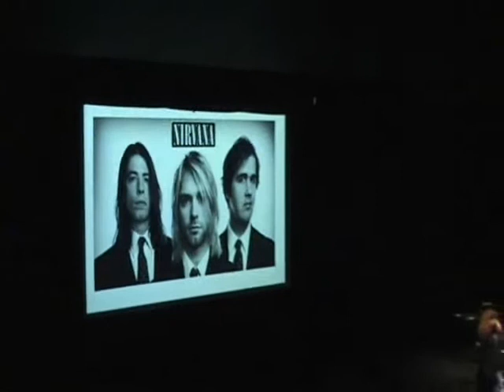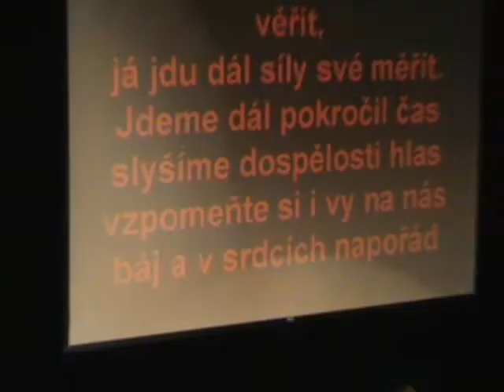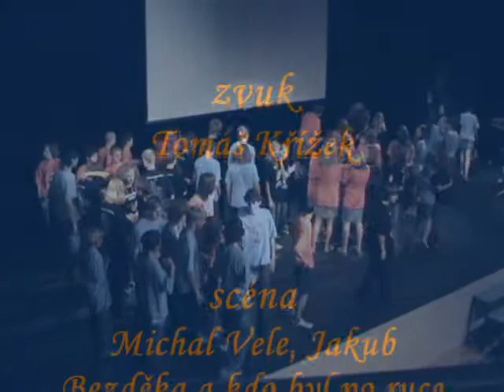Akademie zš Liberecká 2007